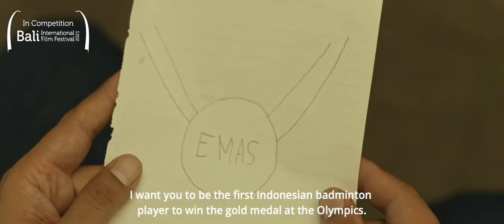Susi Susanti: Love All trailer - In Competition Balinale 2021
15+ - 13 November - 16:00
Park 23 XXI, South Kuta, Bali

Available for Virtual screening from Thursday to Wednesday, 11-17 November 2021 on BookMyShow
Tersedia untuk Virtual Screening dari Kamis sampai Rabu, tanggal 11-17 November 2021 di BookMyShow

Susi Susanti became a badminton sensation at the age of 14 and has grown to become the most beloved athlete in Indonesia. Through the guidance of her coach, Liang Chiu Sia, and driven by a sacred promise to her father, Susi gained worldwide recognition by winning Indonesia's first Olympic gold medal.

Susi Susanti menjadi sensasi bulutangkis pada usia 14 tahun dan berkembang menjadi atlet paling dicintai di Indonesia. Melalui bimbingan pelatihnya, Liang Chiu Sia, dan didorong oleh janji suci pada ayahnya, Susi mendapat pengakuan dunia dengan meraih medali emas Olimpiade pertama untuk Indonesia.